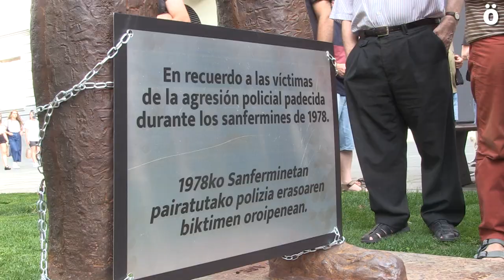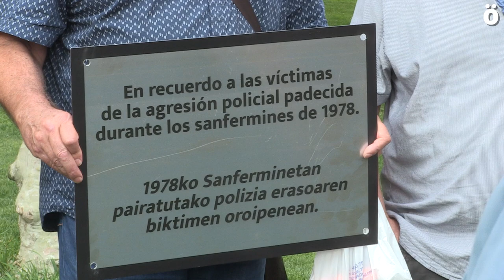Tras el 3º ataque fascista, vuelven a colocar la placa en la escultura Gogoan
La escultura Gogoan que recuerda a las víctimas de la agresión policial sufrida por la ciudad de Iruñea en los Sanfermines de 1978 y durante la cual fue asesinado German Rodriguez por la Policía española, volvió a ser blanco de un ataque fascista la semana pasada. La placa que explica lo ocurrido ha sido sustraida 3 veces este verano. Hoy se ha vuelto a colocar una de forma provisional.